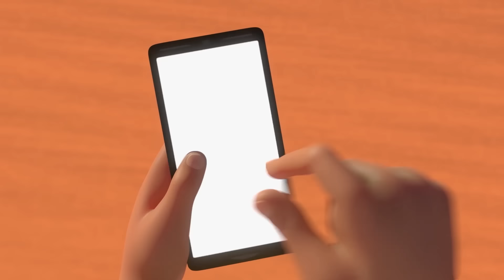تفریحی زون 2 🐞 | 1 گھنٹہ 🕐 | منصور کی مہم جوئی ✨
سرکاری منصور یوٹیوب چینل میں خوش آمدید۔! منصور ایک متحرک مزاحیہ سیریز ہے جو ایک فعال ، زندگی سے محبت کرنے والا ، 12 سالہ لڑکا اور اپنے بہترین دوستوں کے ساتھ اس کی مہم جوئی کے بارے میں ہے۔.

آج کا ایڈونچر:
- فٹ بال روبوٹ
- جیو جیتسو
- یاد کی گلی
- بہت بڑی مرغی
- عذاب کا بھنور
- دگنی پریشانی

کیا آپ تازہ ترین مہم جوئی دیکھنا چاہیں گے؟
کریڈٹ دیکھیں:

ہم امید کرتے ہیں کہ منصور کی تمام ویڈیوز دیکھ کر آپ کا وقت اچھا گزرے گا۔ پھر ملیں گے!